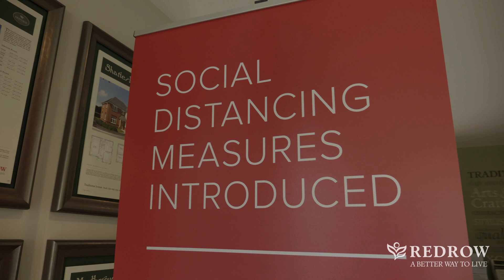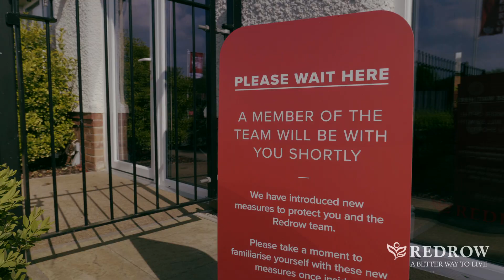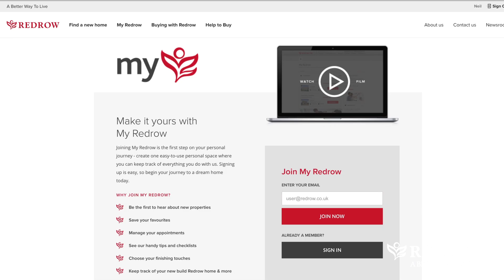Redrow Homes | Covid-19 - Visiting our Sales Centres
For more information on making an appointment to visit our Sales Centres please